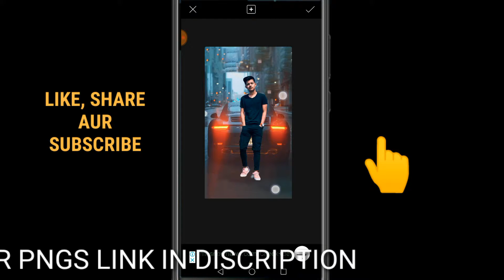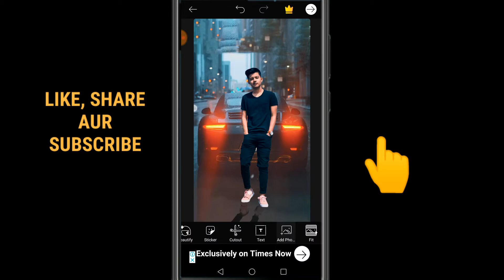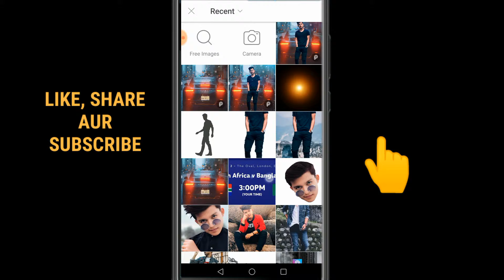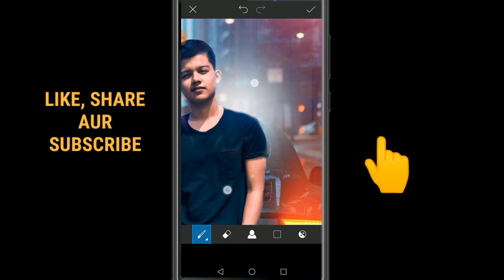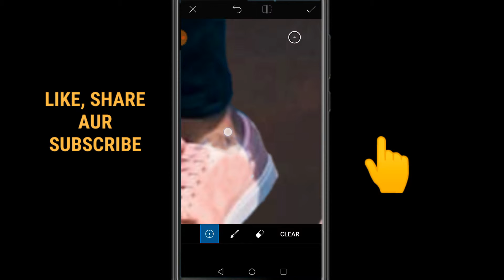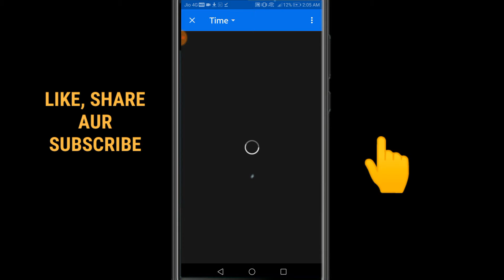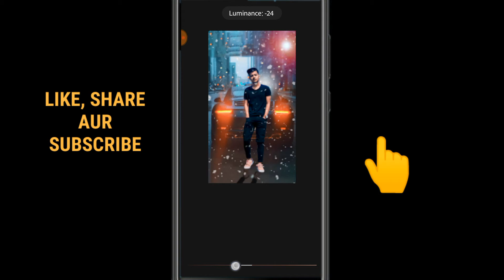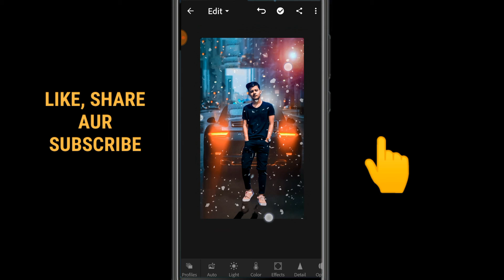Best picsart editing with car background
Hello! Friends
Aaj mai aapke liye ek aur video leke aaya hoon jisse aap apni pic me kuch add karke iski detailing karsakte ho aur usko ek real look de sakte ho aur isme maine clone tool ka use kiya usko bhi jaroor notice karna woh aap ke liye bahot Accha Kaam karega..